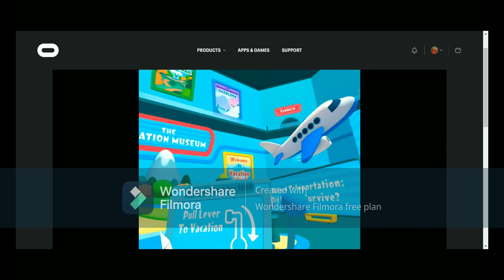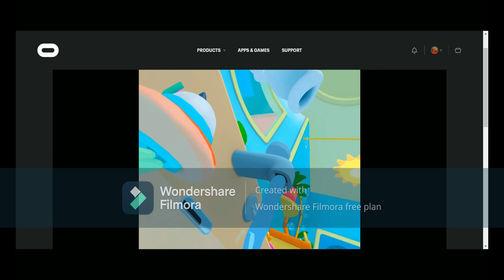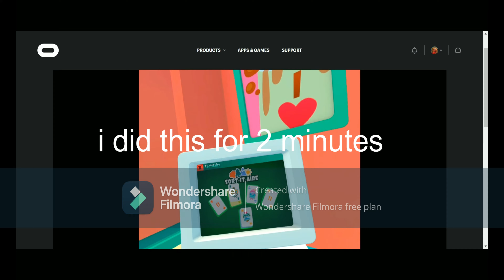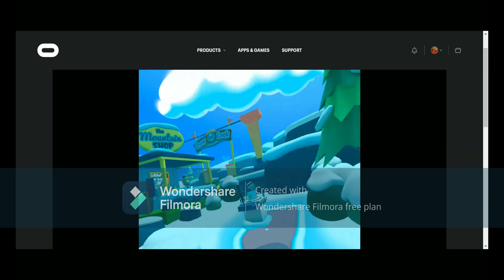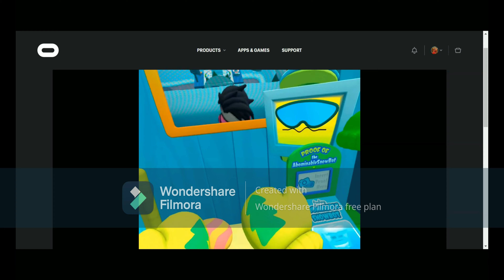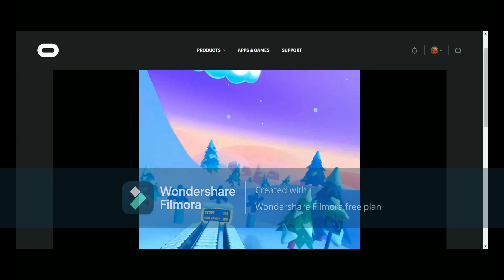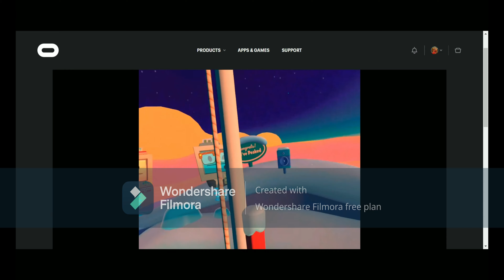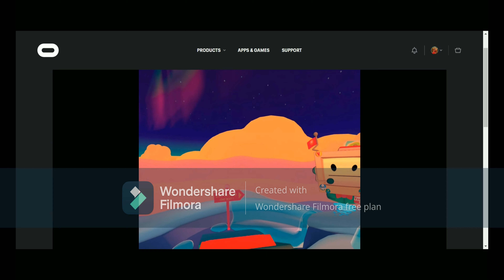vacation sim epik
eeeeeeeeeeee